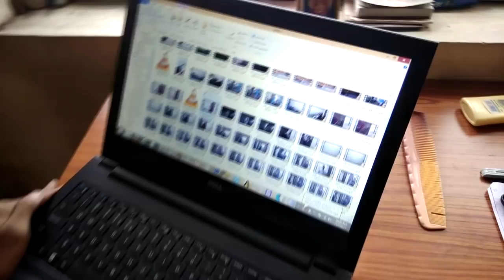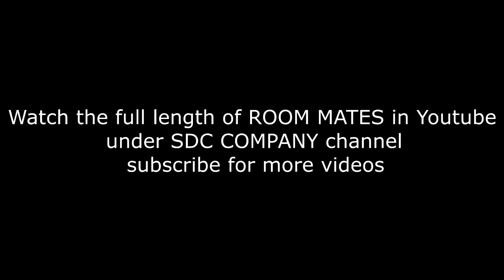Making Of ROOM MATES | SHASHI KIRAN D C | SDC COMPANY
Making video of "ROOM MATES" releasd in Youtube under SDC COMPANY Channel directed by SHASHI KIRAN D C